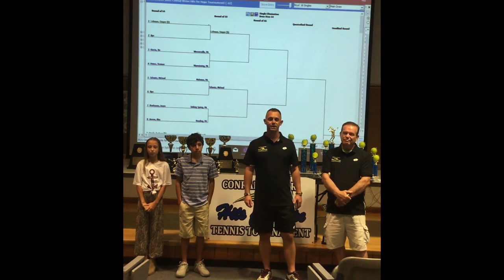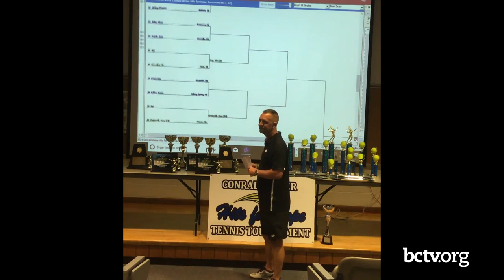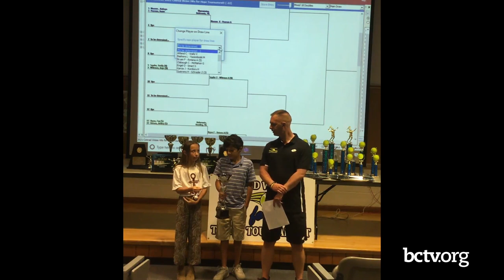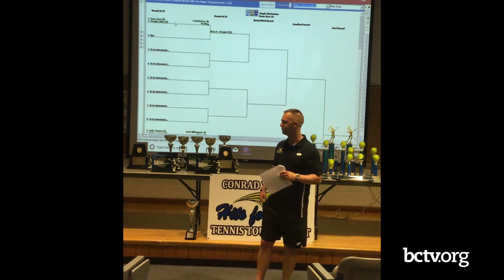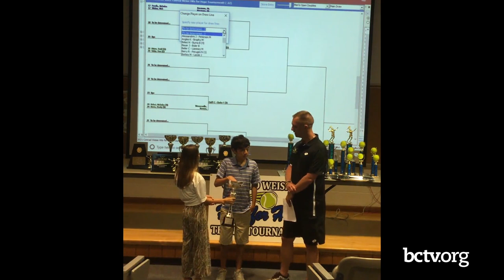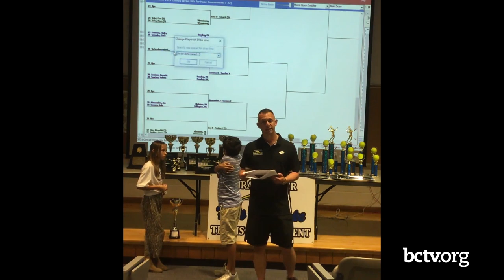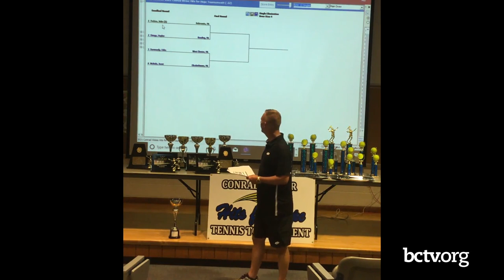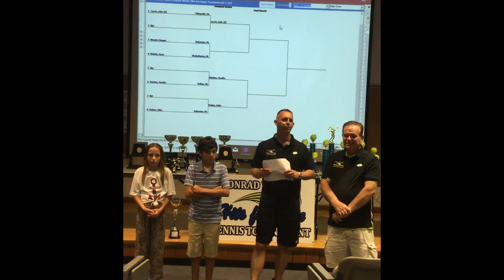10th annual Conrad Weiser Hits for Hope Tennis Tournament Draw Ceremony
10th annual Conrad Weiser Hits for Hope Tennis Tournament Draw Ceremony” – for the Hits For Hope Tournament to be held June 14-20. Hosted by Tournament Director Ryan Knarr, President, Conrad Weiser Tennis Association & President, Berks County Tennis Association